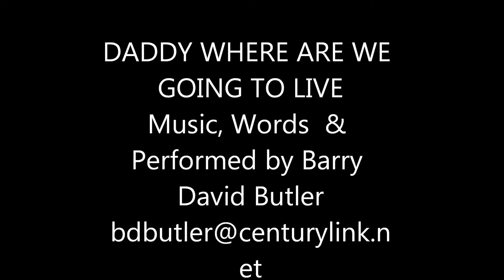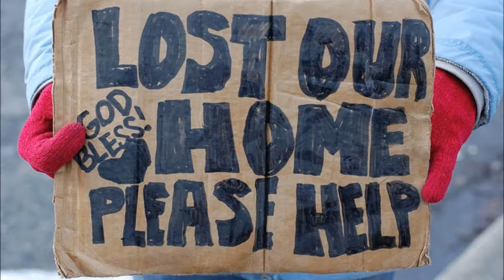DADDY WHERE ARE WE GOING TO LIVE 2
Words, Music & Performed by Barry David Butler